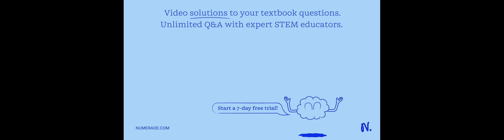A noise-level meter reads the sound level in a room to be 85 dB. What is the sound intensity in the…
A noise-level meter reads the sound level in a room to be 85 dB. What is the sound intensity in the room?

Join Numerade today at:
DiscovertheScienceofSoundandHearing:YourGuidetoBetterListening